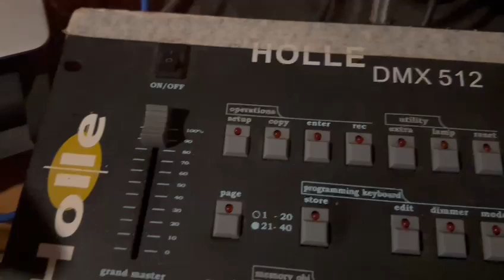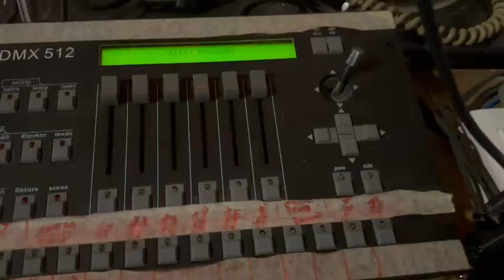MESA HOLLE 512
A MESA EM USO.